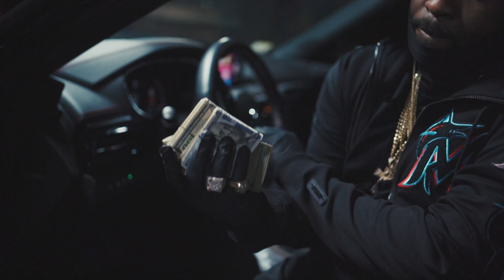Villa Velli Ft. Deziner Drugz - Revenge Season (New Official Music Video)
Villa Velli locks in with frequent collaborator Deziner Drugz for "Revenge Season."